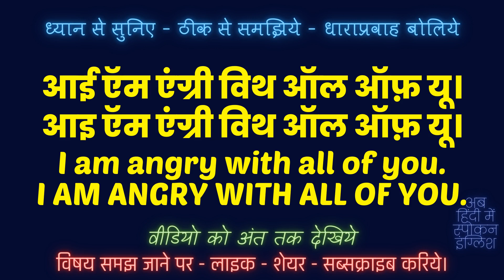I Am Angry With All Of You meaning in Hindi | I Am Angry With All Of You ka matlab kya hai❓ ✔️ 👍